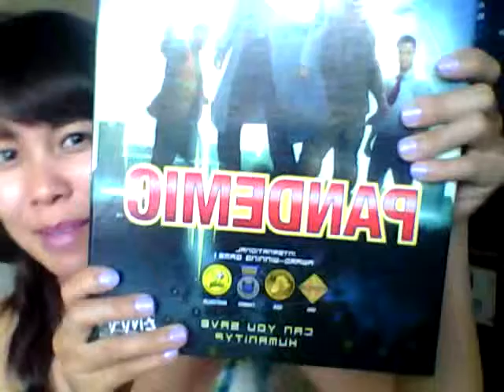Mini Haul: Zara, JCrew, Madewell